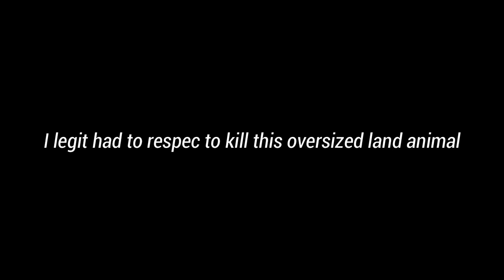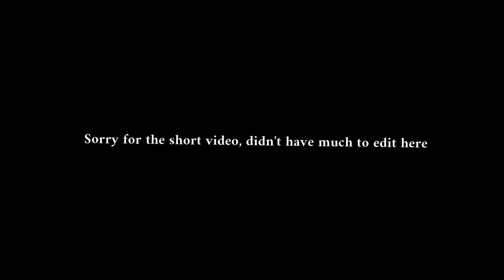ELDEN RING DLC EXPERIENCE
Had to Reupload cause the video was bugged